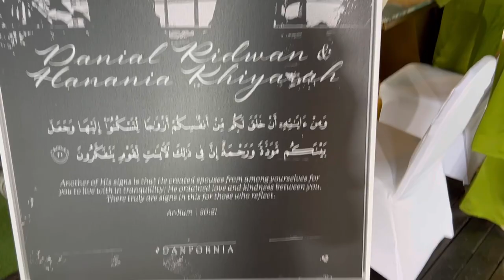Come Along To My Cousin’s Wedding | Vlog (🇦🇺 x 🇸🇬, SG Jamal Abdillah & Getting Emotional)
Happiest marriage to Danial and Nia.
We’re so happy for you and we all look forward to all the milestones that’s going to happen in your lives.

Audio Used: Watermelon by Sasha Snow.